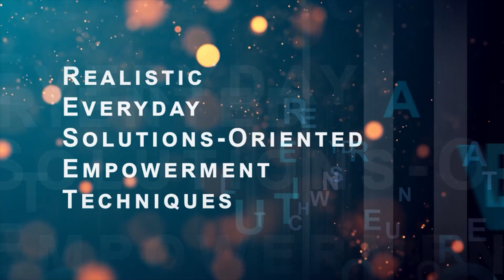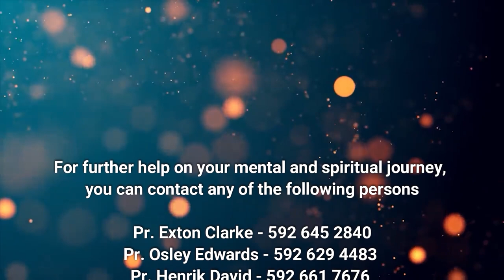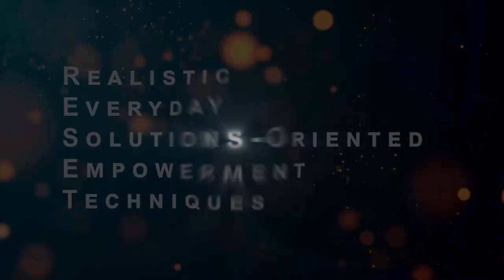RESET - Diversity Equity & Inclusion